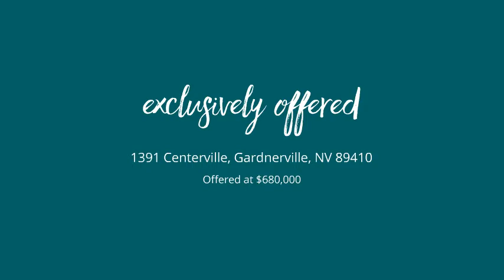1391 Centerville Gardnerville, NV 89410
Jenny Johnson - Incline Village
- beds 0.0 baths